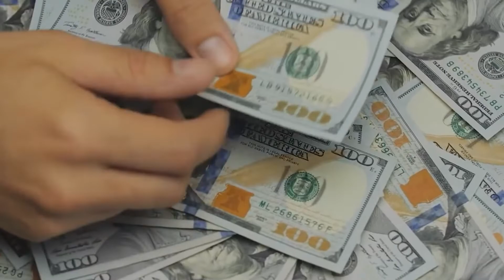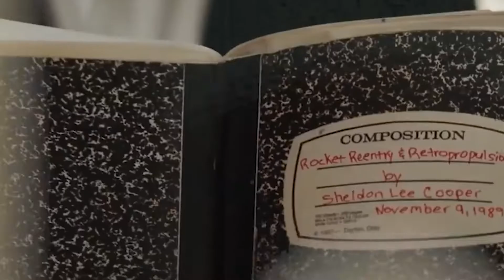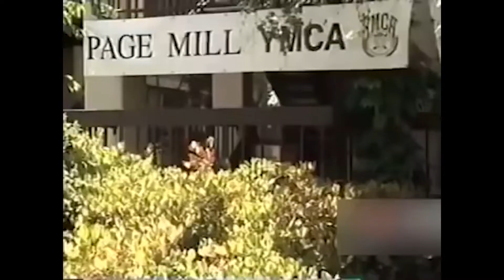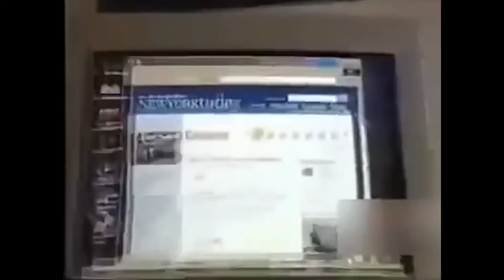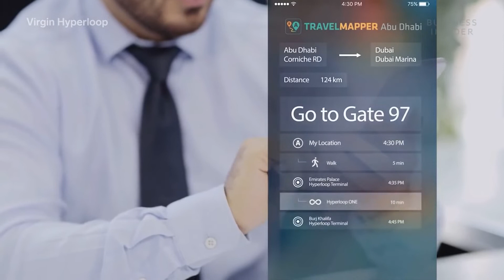Things Elon Musk Owns That COST MORE THAN YOUR LIFE!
In this video, we break down expensive things that the Tesla CEO Elon Musk owns!.